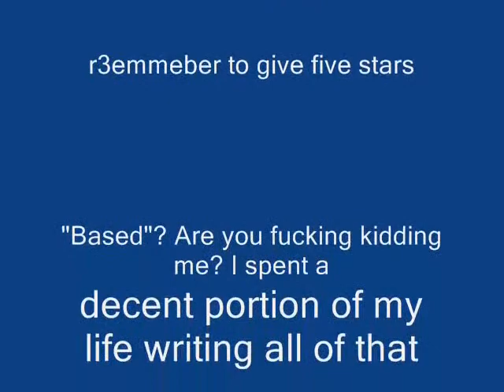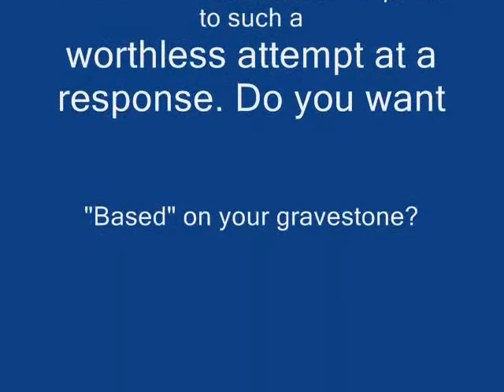Ethan Moon Tribute Video